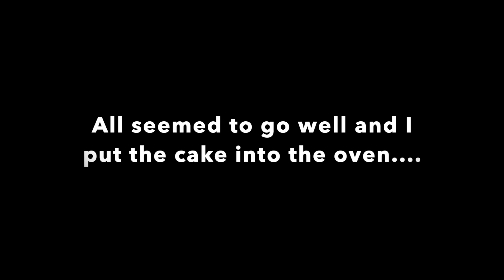Christie's Corner: Chocolate Baklava Cake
This week pretty much the entire vlog got taken over by my attempt to bake a chocolate baklava cake. If you want to try it, here is the recipe